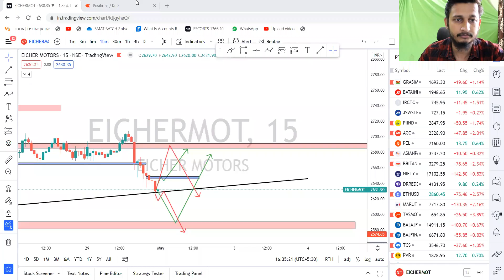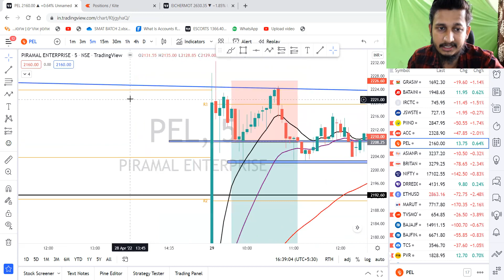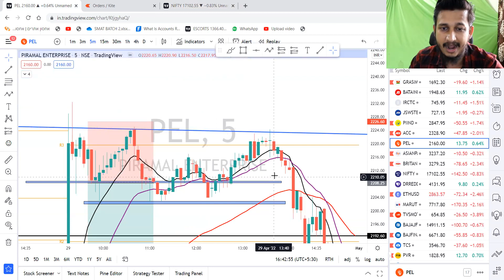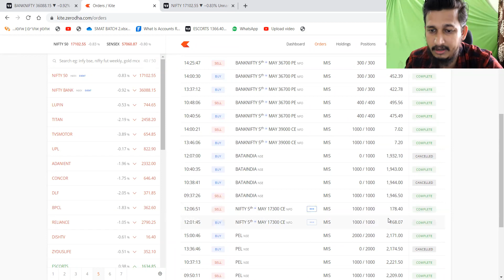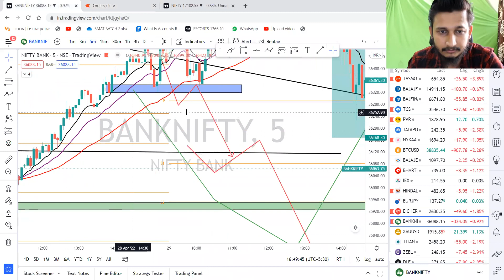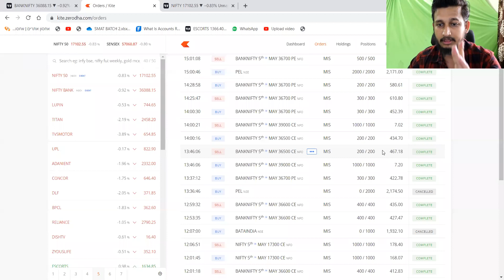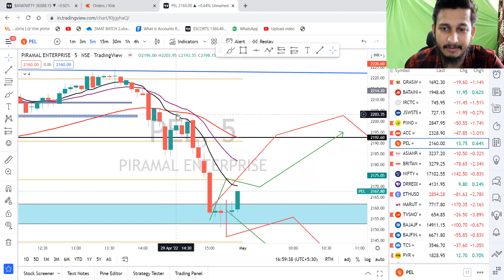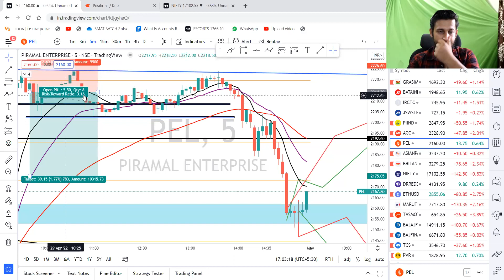EXPLAINATION OF HOW I MADE MY HIGHEST PROFIT II RS 2,50,000+